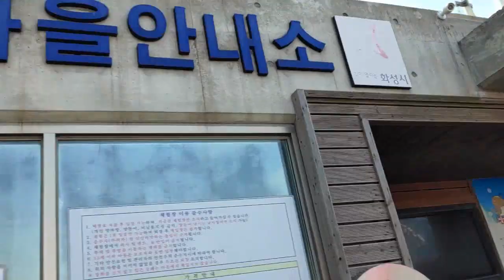화성시 힐링여행 백미리어촌체험마을 갯벌체험 승마체험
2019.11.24 화성시 핫플레이스 원정대
이번엔 백미리 어촌체험마을에서 갯벌체험하고
승마체험까지 이어졌어요~
아이들과 함께 부담없이 갈 수 있는
당일치기 여행코스로 강추드리고 싶습니다.